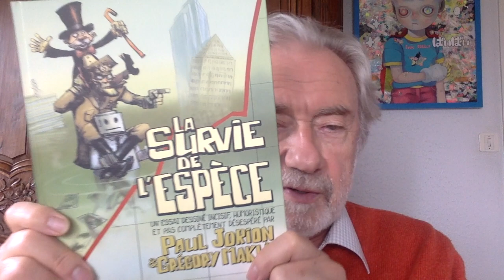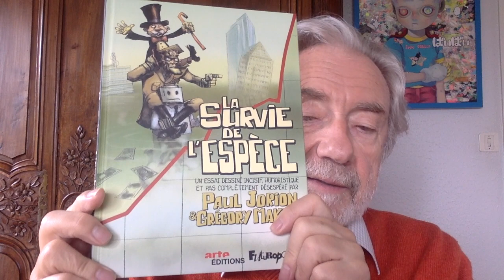Paul Jorion - Le temps qu'il fait le 14 juillet 2021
Emploi et marijuana ; Covid-19 ; réchauffement climatique ; guerre civile aux États-Unis